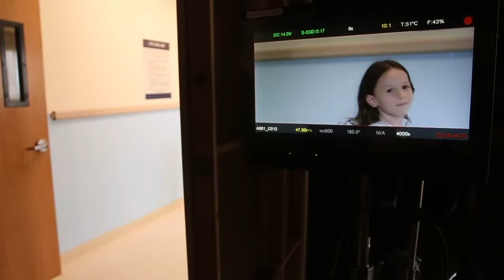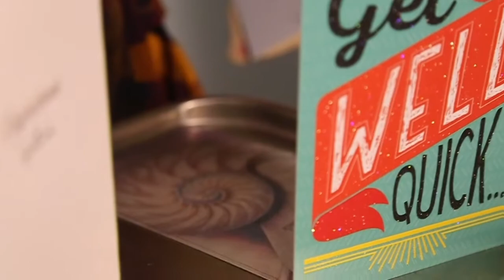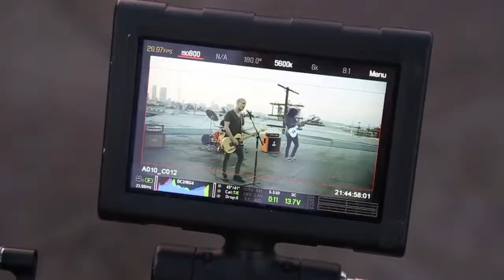Promise Me - Badflower (Behind the Scenes)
more badflower content at instagram @ lovaphotography